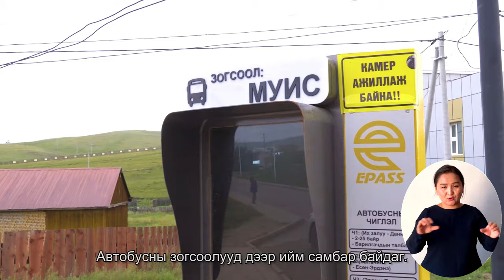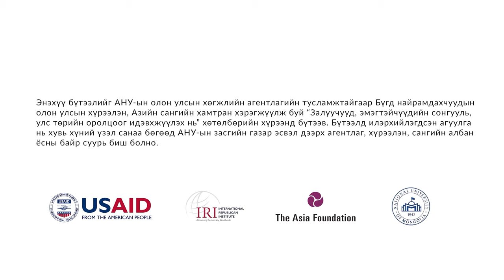ORLOO ep5- Яагаад Эрдэнэтэд амьдрах ёстой вэ?